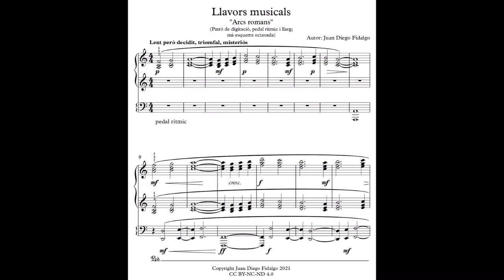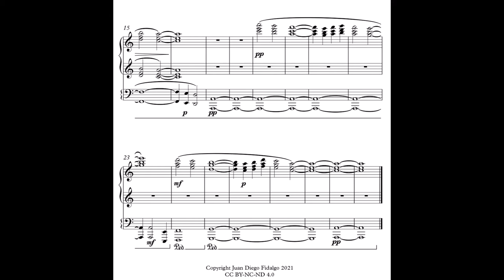Arcs romans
Projecte pedagògic “Llavors musicals"
Idees per l’ensenyament del piano
Nivell mitjà
Patró de digitació; pedal rítmic i llarg; mà esquerra octavada